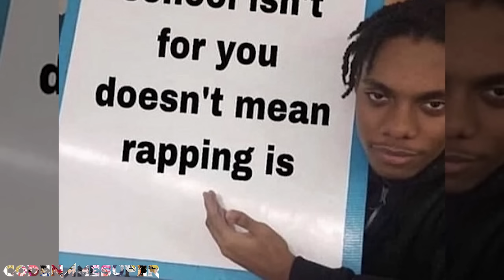Trunks gets VIOLATED by the ANDRIGGIDIES but has the greatest GET BACK of all time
this man trunks was out there getting cooked whole bloodline got cooked he spun the block for his grandfather his dad and gohan this man is just like me
andgrittiys suck!